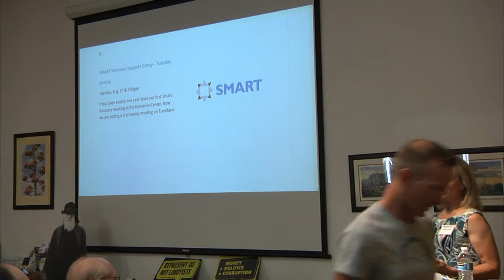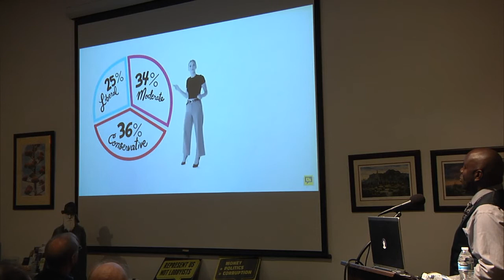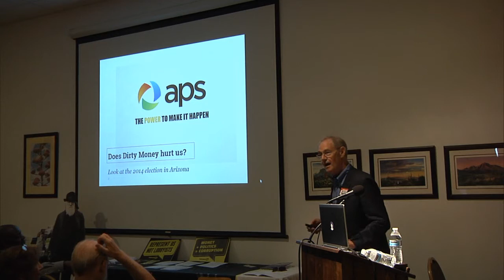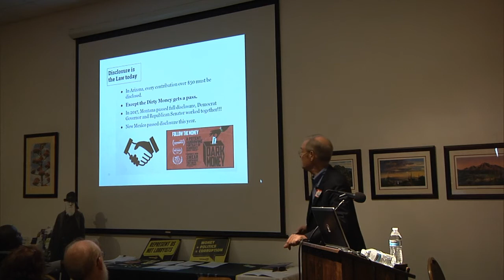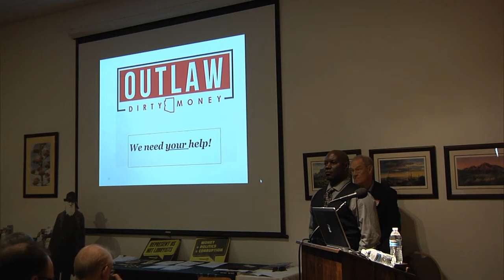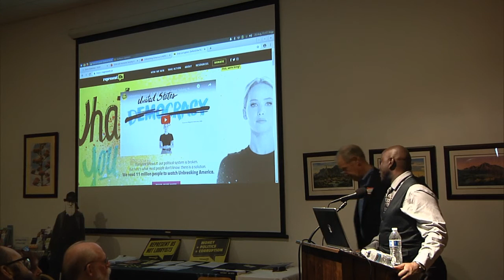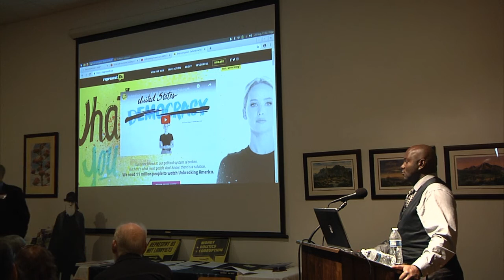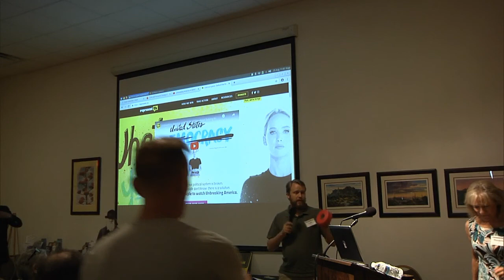Unbreaking America Presented by Terry Goddard and Carl Parrish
In 2018, there were more anti-corruption laws passed than in any other year in our Nation’s history. Twenty-three transformative anti-corruption laws, from anti-gerrymandering and ranked choice voting to sweeping ethics and transparency laws, were passed in cities and states across the country. Included in these laws were Tempe’s Prop 403 "Keep Dark Money Out of Tempe Elections" which passed with 91.4% of the vote, and the City of Phoenix’s Prop 419 “Election Funding Disclosure Obligations Charter Amendment,” which passed with 85% of the vote.

The success of campaigns to pass these laws is due, in large part, to Represent.Us, a nonpartisan, nonprofit, grassroots organization founded in 2012. They advocate for state and local laws based on model legislation called the American Anti-Corruption Act, a model policy proposed to stop political bribery, end secret money, and fix our broken elections. A national network of volunteer chapters utilizes the ballot initiative process to by-pass local legislatures to put anti-corruption laws, which are designed by each jurisdiction, directly to public vote.

However, in Arizona, special interest groups lobbied and persuaded State legislators to rapidly introduce and pass HB2153 that amended the Arizona Revised Statutes (ARS). This nullified Props 403 and 419, in spite of their support by the large majority of its voters in the previous election.

Former AZ Attorney General, Terry Goddard (D), founded Outlaw Dirty Money 2018. He recruited fellow former AZ Attorney General Tom Horne (R) to co-chair his non-partisan efforts. Their grassroots team began a campaign to revise the State Constitution that would require transparency all the way to the original source of funds for all major AZ election contributions. This would have superseded the effects of the abovementioned ARS, HB2153.

Join us in a discussion with Carl Parrish of Represent.Us and Terry Goddard with the new, improved campaign to Outlaw Dirty Money 2020, and learn about how Arizona’s anti-corruption battle might help to “Unbreak America”.